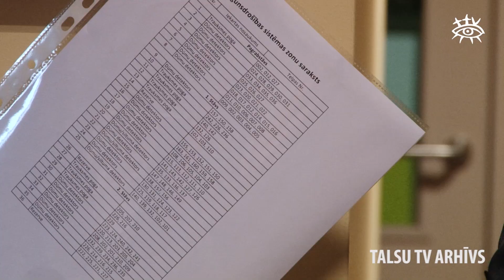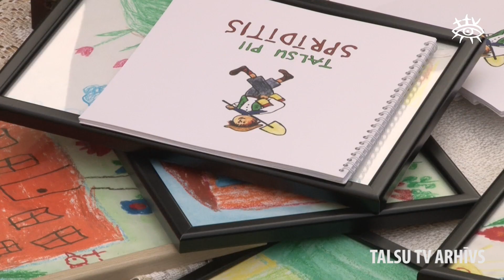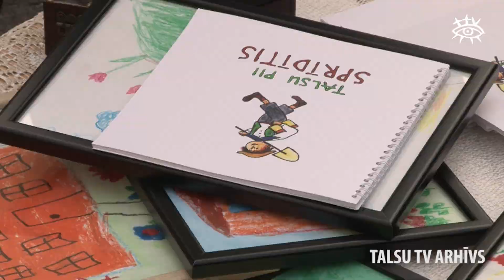Talsu PII “Sprīdītis” uzliesmojusi salmoneloze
Pagājušajā nedēļā PII “Sprīdītis” tika atklātas salmonelozes baktērijas, uz pāris dienām apturot bērnudārza darbību. Šodien darbs ir atsākts.